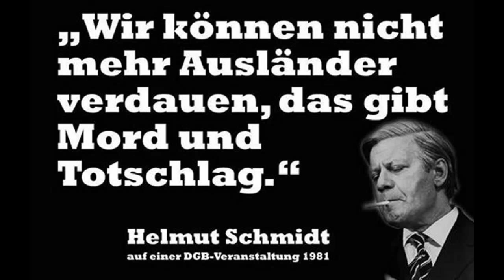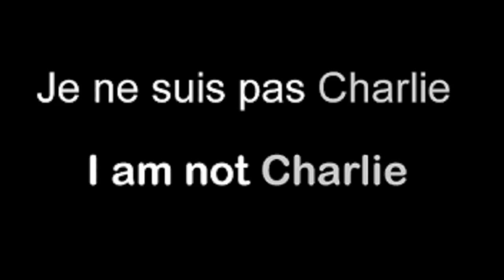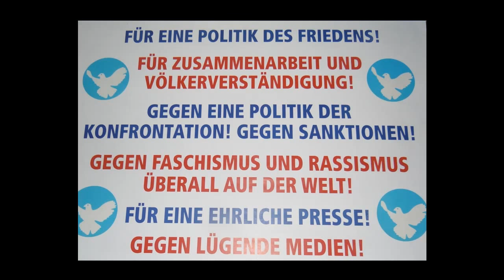Flüchtlinge - Asylanten - Masseneinwanderung - Invasion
Auf mich machen Politiker von heute einen ge-chipten und ferngesteuerten Eindruck. Das ist vollkommen egal aus welchem Land die sind. Auf jeden Fall tun die alles, aber deeskalieren und bürgernähe sieht anders aus.
„In der Politik geschieht nichts zufällig. Wenn etwas geschieht, dann kann man sicher sein, dass es auf diese Weise geplant war.“ (Franklin Roosevelt, US-Präsident von 1933 – 1945)

Die Regierungen machen sich über ihre Völker lustig. Ganz besonders die nicht gewählte Brüsseler Bande. Bsp. ttip
T otaler
T error
I llegaler
P erverslinge
Wir haben einen extremen Fachkräftemangel in Politik, Bankwesen und Medien!!!
Wo der Sinn aufhört, beginnt der Wahnsinn (Politik). Wir leben in einer Staatssimulation, das gilt es zu verstehen und zu ändern!
U NITED
S TASI of
A MERICA

ist politisch korrekt, wenn man ehrlich ist.
Dieser Flüchtlingsstrom ist gewollt, geplant, organisiert und durchgeführt. Jeder Politiker müsste 10 Flüchtlinge aufnehmen. Jeder Lobbyist müsste 20 Flüchtlinge aufnehmen. Jeder Banxter müsste 30 Flüchtlinge aufnehmen. Jeder Adlige müsste 40 Flüchtlinge aufnehmen. Dann kommt schnell Änderung!

Wir wurden zu egoistischen Roboterwesen erzogen Die Definition eines Soldat:
S oll
O hne
L anges
D enken
A lles
T un
Solange es Feindbilder gibt, wird es Kriege geben. Überall Feindbilder. Und wo bleiben die Freundbilder?

Wir wurden unverblümt Verkohlt, geschrödert und ausgemerkelt...möglicherweise auch von einer 7-fachen Mutter gemelkt. das gilt es mal zu begreifen und wir müssen die Menschlichkeit wieder neu erlernen!
DEMOKRATIE ist nur ein Slogan aus der PR Abteilung.
Staat buchstabiert man heute so:
Wir sind schon längst im totalen Krieg!
1.
2.
3.
4.
5.
6.
Wir sind verdammt viele, welche meine Definition von Nato, für politisch korrekt halten:
N ord
A merikanische
T error
O rganisation.

Also, ich bin für ganz andere Heime, nämlich für Po litiker, Banxter und Mainstreamjournalisten! Dort besteht weltweit der größte Fachkräftemangel und die sind die Hauptverantwortlichen für jeden Asylanten.
Ich plädiere schon seit Jahren für ein weltweites Schulfach mit dem Namen: SELBSTVERSORGUNG!

WIR alle müssen wieder lernen Mensch zu sein! Die von früh auf eingeimpfte Gleichgültigkeit und Ignoranz den Anderen gegenüber, muss beendet werden.